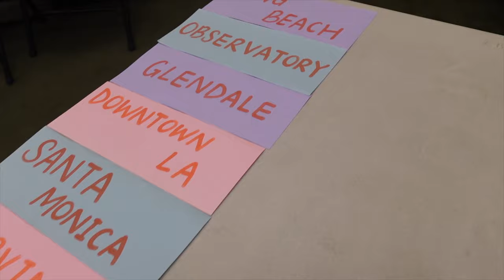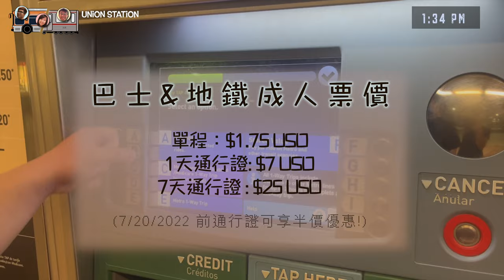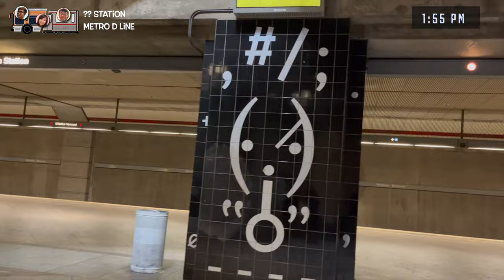【LALALAMB 🐑 VLOG#1】LA巴士地鐵初體驗！ 搭巴士同揸車邊個快啲?! 地鐵係咪真係好危險?!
🐑今集我地 Lalalamb 會帶大家出發  一齊由Alhambra 去LA著名既景點之一 - Santa Monica!

有興趣睇多啲關於我地既最新消息？
記得 Follow 埋我地 IG!  @Lalalamb.Production

我地好快再見！咩咩咩🐑🐑🐑🐑🐑💨💨💨